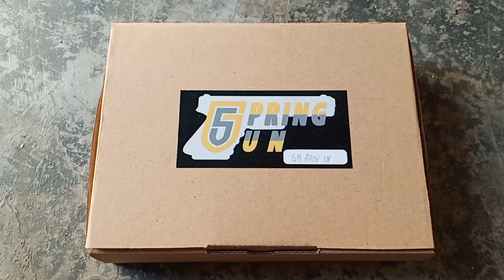TUTORIAL CARA PAKAI UNIT OPEN BOLT BUAT PEMULA